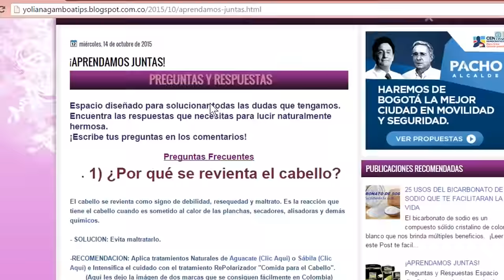Como hacer bigudies, FlexiRods o Chumis para DEFINIR LOS RIZOS PERFECTOS - YOLIANA GAMBOA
Has tus propios chumis, bigudies de espuma, flexi rods o Rollers según los llamen en tu pais. Es fácil, Rápido y así podrás obtener unos hermosos rizos perfectos en tu cabello afro o liso.

Si tienes alguna pregunta o quieres aprender de las dudas de las demás chicas. Nos escribimos por mi blog:
¡Aprendamos Juntas!

MIERCOLES Y SÁBADOS DE NUEVOS VIDEOS